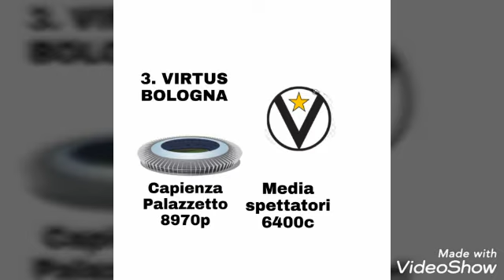Classifica Delle Tifoserie Della Lega Basket Serie A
LBA